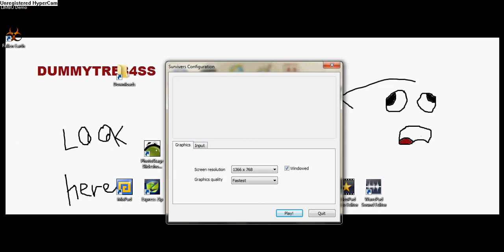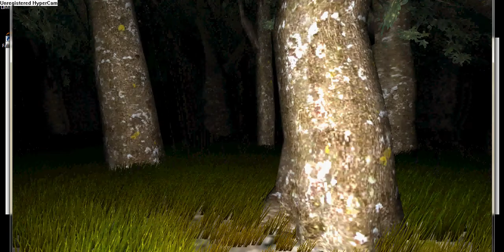Let's Play: Survivors I sound like a gerl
some cool co-op slender-ish game DM me if ya want to play or something.
also I was a bit sick when I made this.